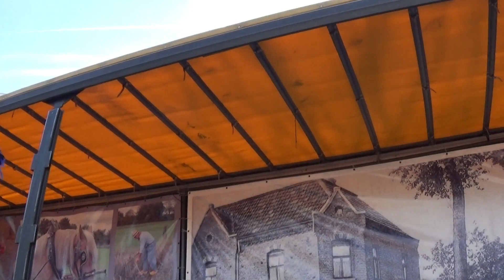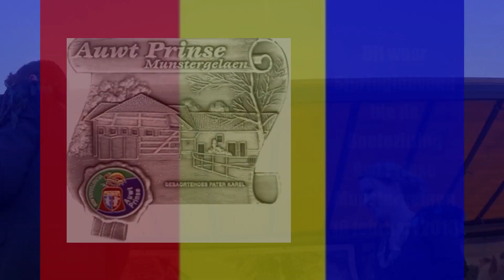Boetezitting Awt Prinse Munstergelaen 2019 Sjpringlaevend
De Boetezitting in Munstergeleen is een jaarlijks terugkerend evenement "veur Jonk en Oud"! Gezellig samen zijn onder het genot van een hapje, drankje en geweldige vastelaovend artiesten.